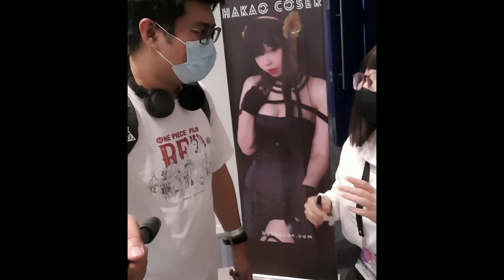Cosmania Day 2 - SMX Convention Center October 2, 2022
Pernida19 Attends the Cosplay Mania day 2 and met a lot of amazing cosplayers